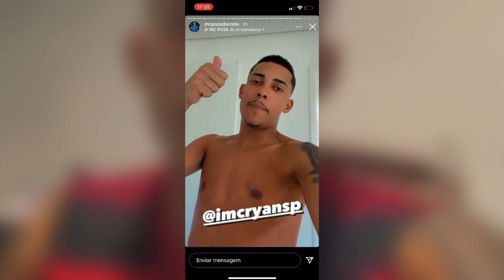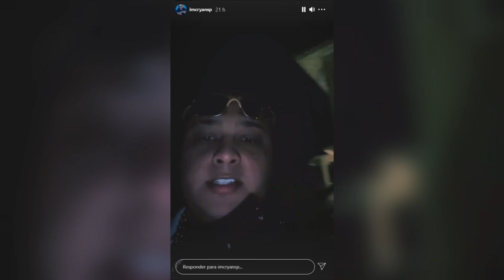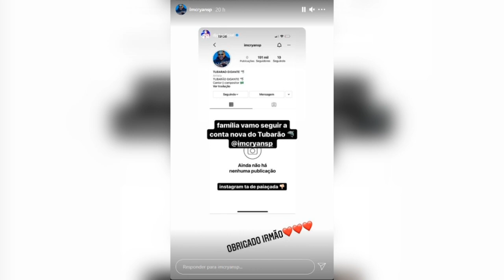MC POZE AJUDOU MC RYAN SP *esse cara é meu parceiro mesma fita que eu...*